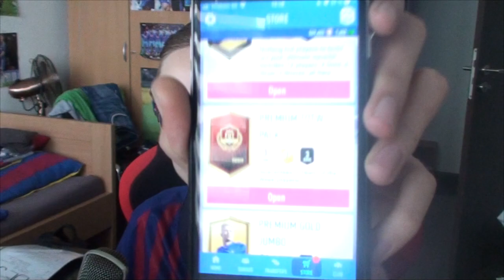PADNE NÁM 96 MESSI?! 😱 ELITE FUT CHAMPIONS ODMENY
V tomto videu si otvoríme ELITE FUT Champions odmeny, a pokúsime sa získať 96 MESSIHO! 😱
👍 500 LIKES? 👍
▬▬▬▬▬▬▬▬▬▬▬INFO▬▬▬▬▬▬▬▬▬▬▬▬▬▬▬
▶️ Mikrofón: Behringer C-1U
▶️ Hry na PC natáčam pomocou programu: Fraps
▶️ Hry na PS4 natáčam pomocou: PS Share
▶️ Webkameru natáčam pomocou kamery: Sony Handycam HDR-TG3E
Ak mi chcete poslať nejaký dopis prípadne balík kontaktujte ma na FANPAGE alebo na INSTAGRAME a ja vám pošlem adresu. 🙂